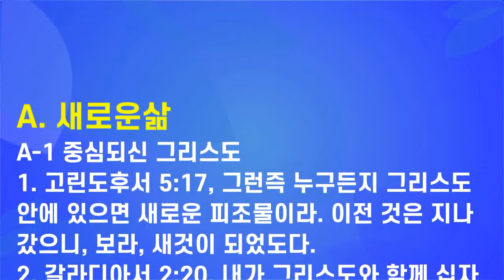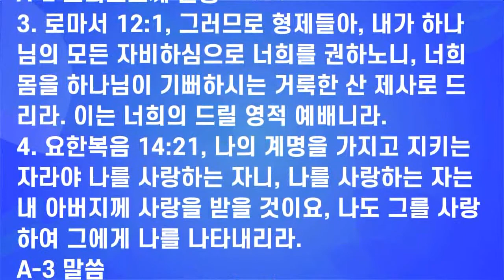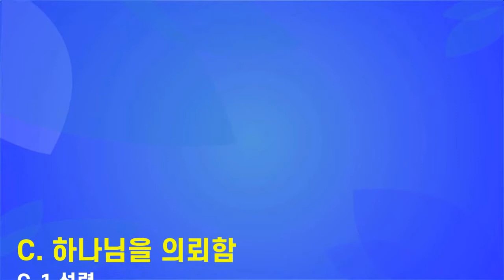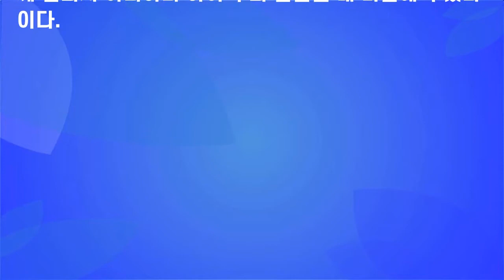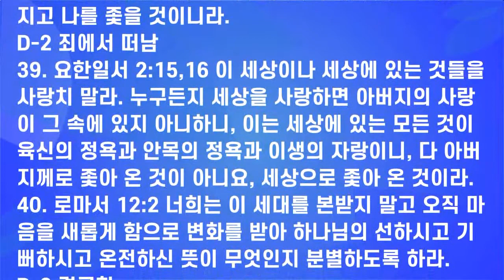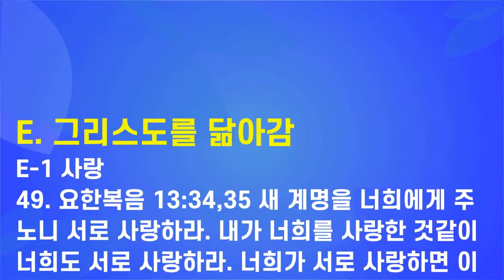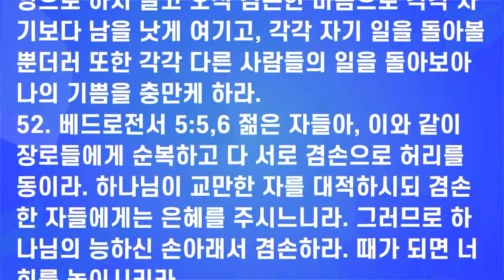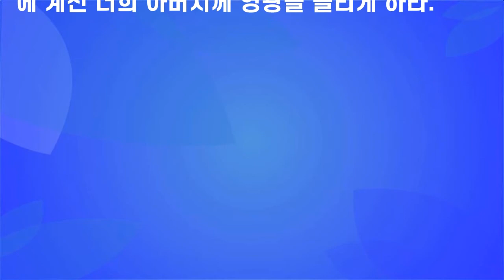성경암송, 자막, 주제별성경암송, 60구절 전체, 신앙성숙을 위한 말씀암송, 장별 바로듣기, Korean Bible Verses Recitation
주제별 60구절 성경암송

*장별 바로듣기

00:00 A.새로운 삶

03:41 B.그리스도를 전파함

07:44 C.하나님을 의뢰함

12:22 D.그리스도 제자의 자격

17:20 E.그리스도를 닮아감